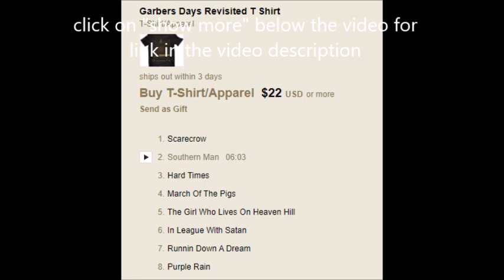Inter Arma release Neil Young cover "Southern Man" off new EP Garbers Days Revisited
Inter Arma have announced that on July 10th  they will be releasing an EP, titled Garbers Days Revisited, through Relapse Records. It's a collection of covers, recorded last fall they released the Neil Young song "Southern Man" see below on band camp

"Hunter Thompson used to punch out pages of Ernest Hemingway on his typewriter just to get the feeling of what it was like to write that way," drummer T.J. Childers comments. "The same can be said for anyone learning a great cover song: there's a lot to be deduced from the information there. Actually learning the songs can lead to inspirational, new musical ideas."

Childers continues, "Covers have been an integral part of Inter Arma since the beginning of the band and some of these songs have a direct lineage while others are a little more... obscure. As timing would have it, we hope this provides a bit of an escape for listeners, given the surreal circumstances we're in at the moment, because after all, great art should provide an escape which is part of why we chose to do this: sometimes you just wanna be runnin' down a dream..."